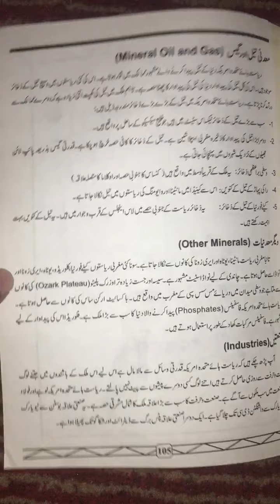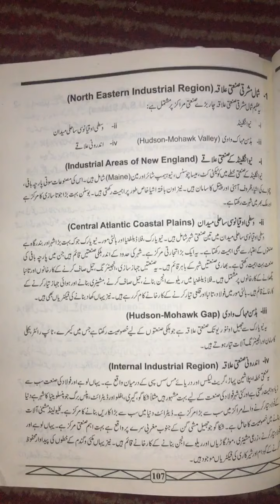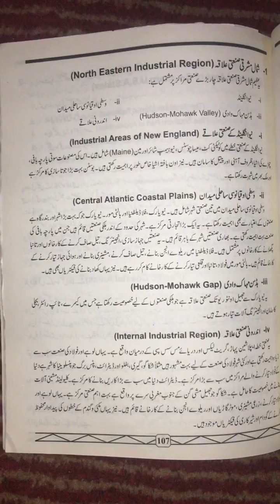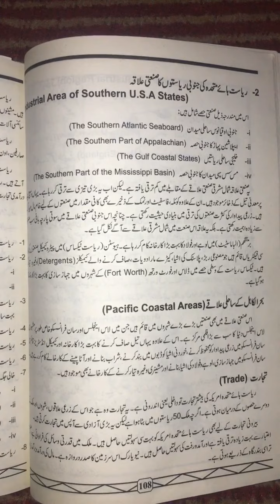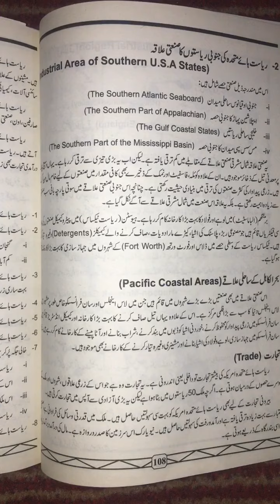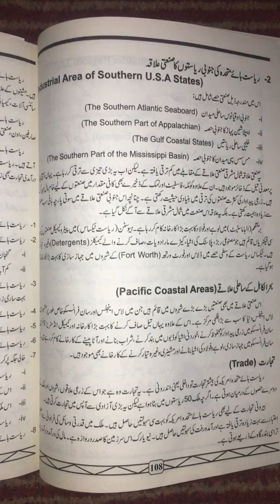Geography Department- 2nd Year- Lecture 17 by Najaf ijaz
Regional geography lecture 17